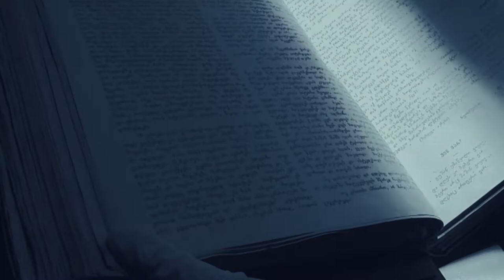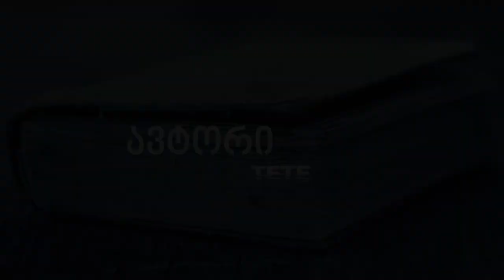გელა ჩარკვიანი პროექტში „ავტორი TETE“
დიპლომატი, პუბლიცისტი, მწერალი და პედაგოგი გელა ჩარკვიანი თსუ ბიბლიოთეკის ახალ პროექტში „ავტორი TETE“